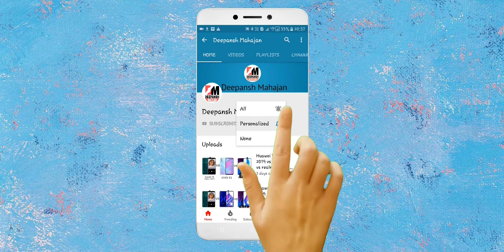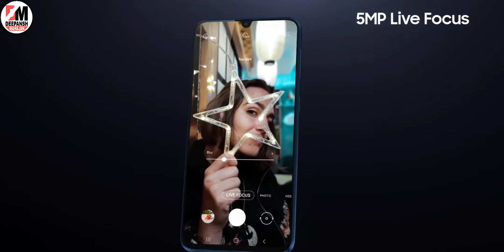Samsung Galaxy M11 First Look - Full Specs,Price,Launch | New Budget Killer?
Hi friends,iss video me maine aapse Samsung Galaxy M11 ke bare me baat ki hai.